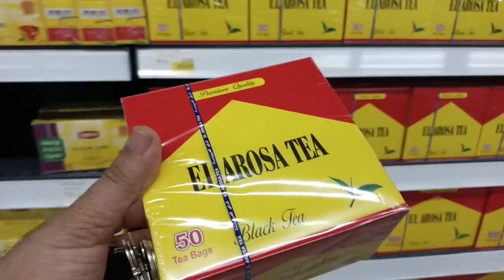بعد بهدلتي معاها علي دلعني ف بورسعيد 💥وختمت عندها